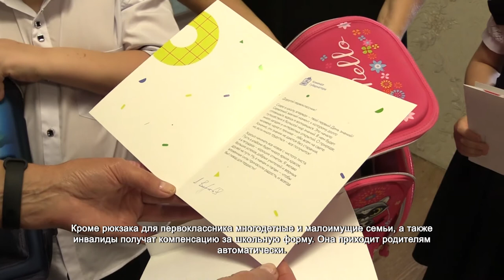Первоклассникам подарили рюкзаки и канцелярские принадлежности. 11.08.2021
Дети с радостью разбирают новые школьные ранцы, в которых есть всё необходимое для хорошей учебы.